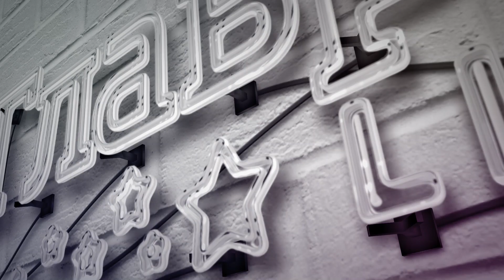Встречаем Новый год безопасно - Как уберечься от коронавируса во время праздников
А Карпатах, дома на кухне или в селе у родственников: как встретить Новый год безопасно и уберечь себя и близких от коронавируса, смотрите в сюжете